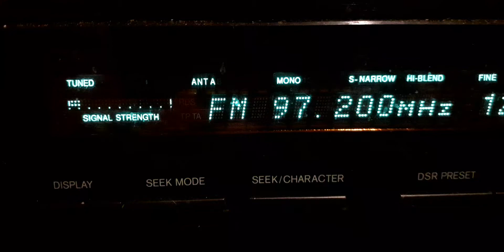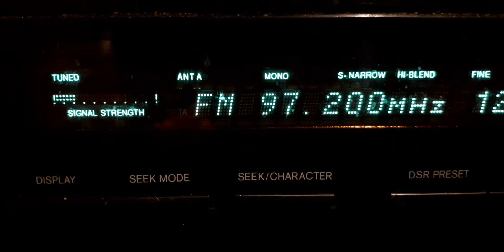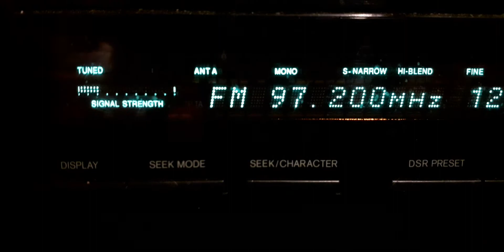Fm dx input turk propagation trt fm peak asar dorugu zonguldak